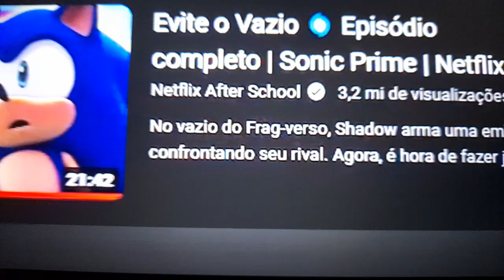falando teoria de 2024